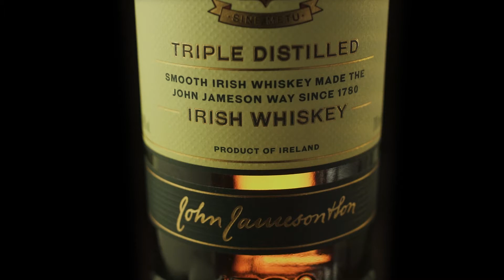Product Video - Jameson Whisky Ad